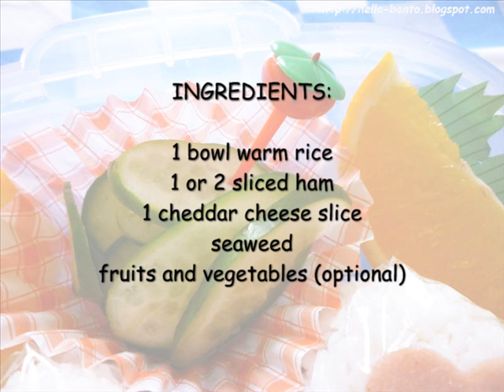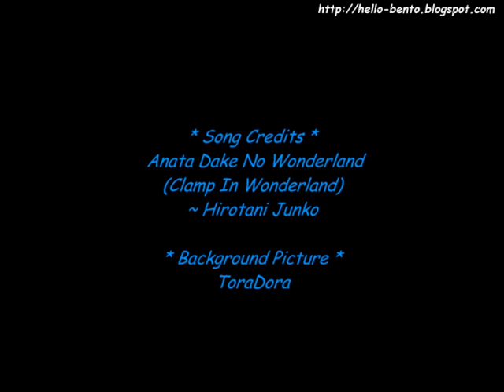How To Make Bento - Ham & Cheese Flower Onigiri ( Kawaii )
I was in the mood to make onigiri (japanese rice ball) again this week. And I thought I'd make a simple one with ham and cheese filling. Normally a traditional onigiri comes with fillings like with umeboshi, grilled salmon or bonito flakes in soy sauce but today non-traditional fillings are also very popular. I also made a little flower decoration with the leftover ham and cheese to add cuteness to this onigiri. I used a plastic wrap to wrap the onigiri for easy handling and eating.
) to get the updates of my videos!